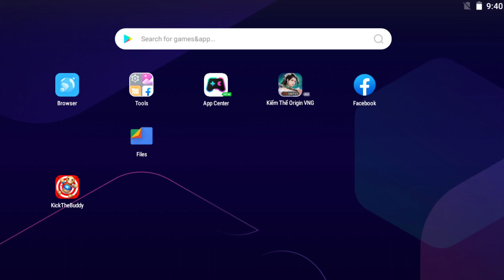Kick The Buddy New Update 2024 | The Buddy Born Sleep in Press Machine vs The Buddy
My channel
Swordwrath
Magikill
Spearon
Miner
Griffon
Giant
Archer
Golden
Attack
Stick war